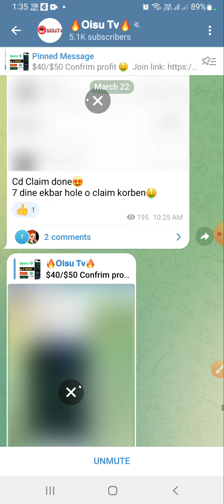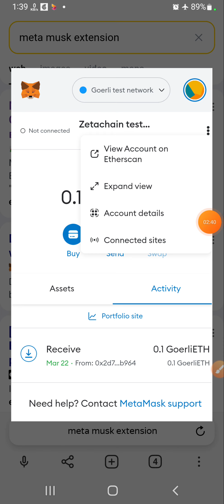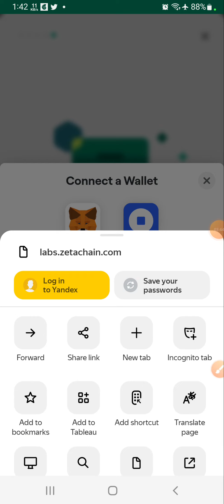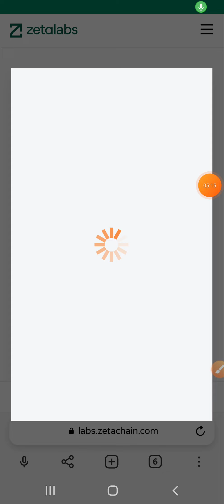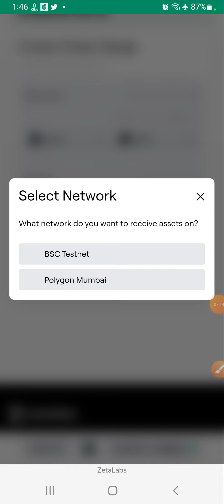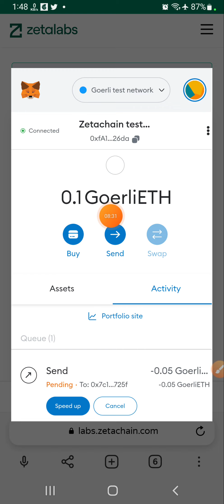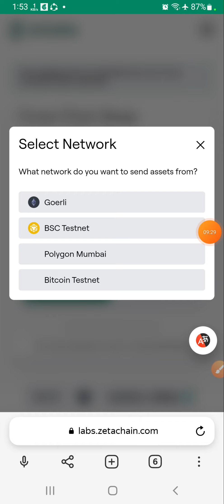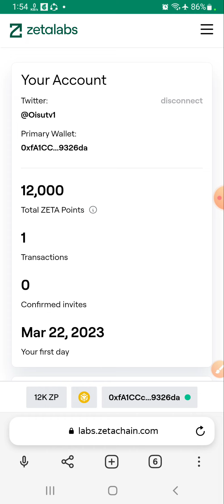😱$200 থেকে $500 কোপ দিন🔥 ZetaLabs Testnet Airdrop🤑 Live Earn 12k ZT Points😱 Instant Peyment Airdrop